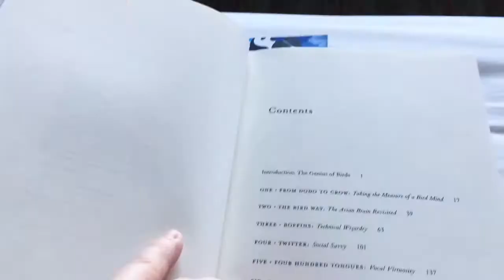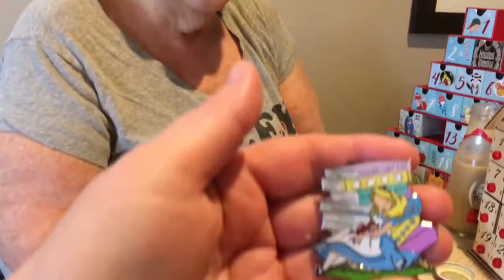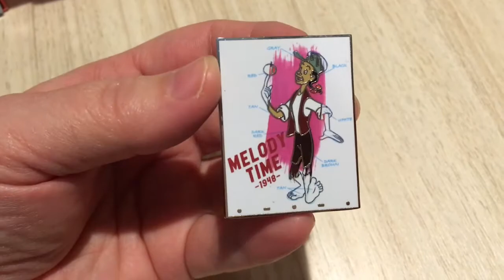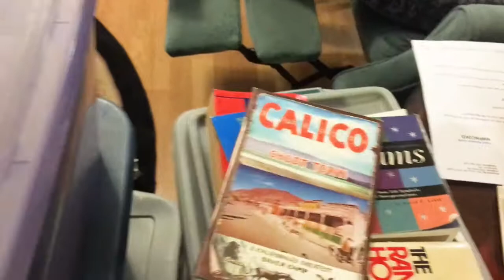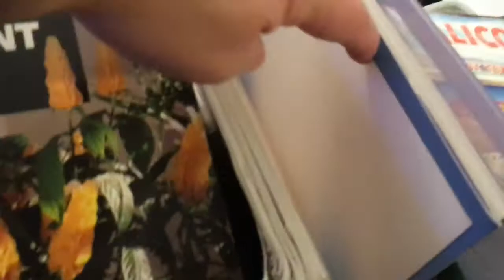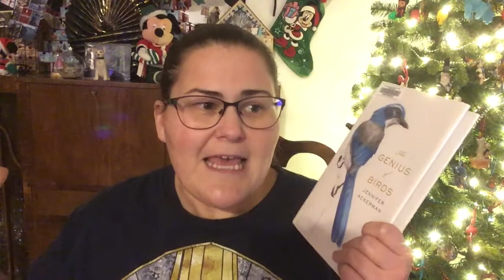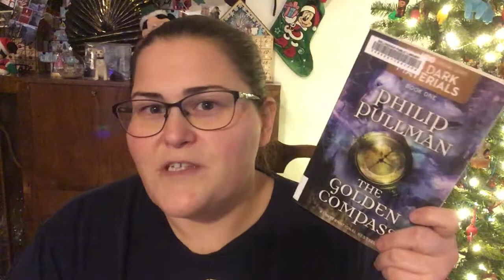12 Days of Christmas Challenge | Day 4: The Genius of Birds and Day 5 Reveal | Vlogmas 2020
Hello Holiday Friends!

The Genius of Birds by Jennifer Ackerman taught me wonderful things I never knew about bird behavior!

If you need to catch up, here is the playlist for the first few videos in this series

If you would like to know more about my channel check out this video